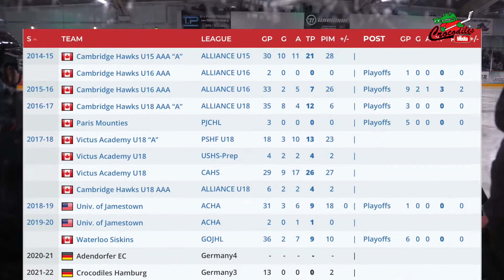Interview Josh Stephens - Stürmer der Crocodiles Hamburg (5/6)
Im Interview- walk diesmal, Josh Stephens dem gerade sein Try Out Vertrag in einen "normalen" Spielervertrag verlängert wurde.